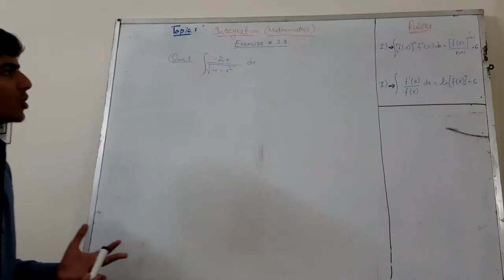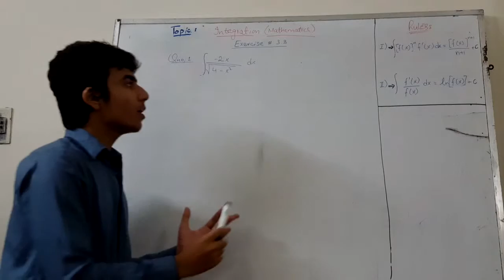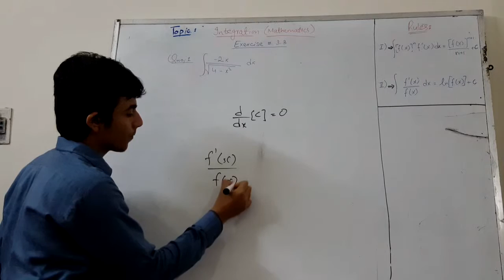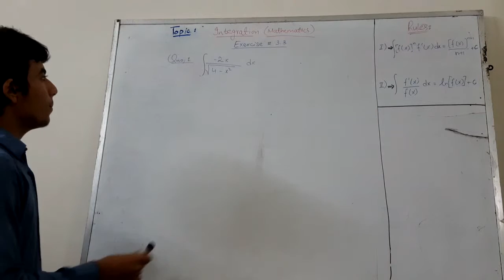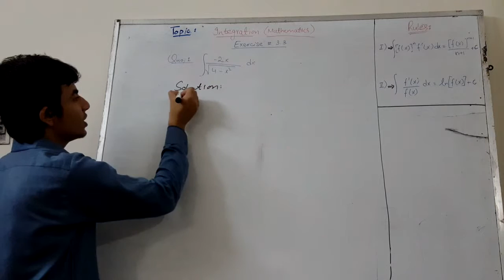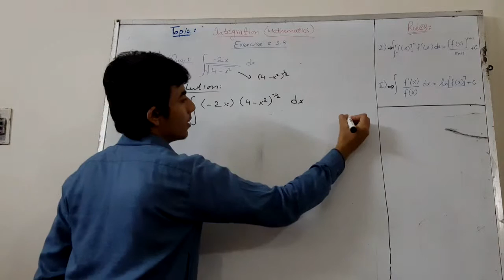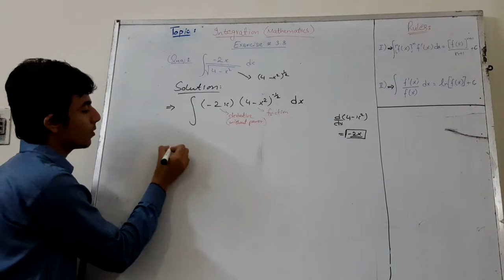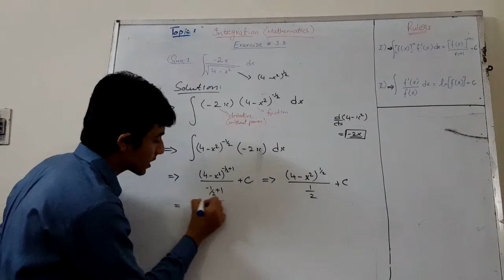Integration in Mathematics Urdu